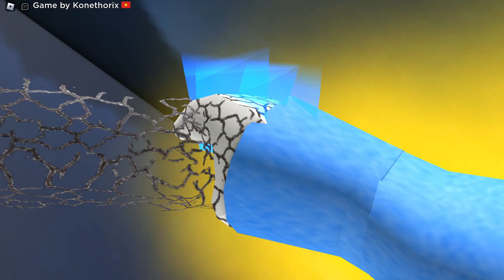Demons Bizarre Adventure | Roblox